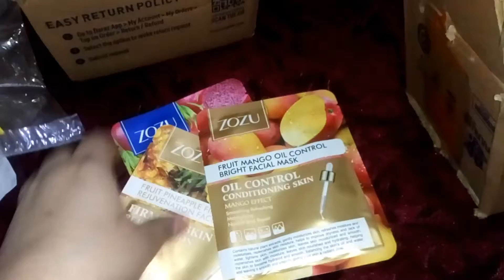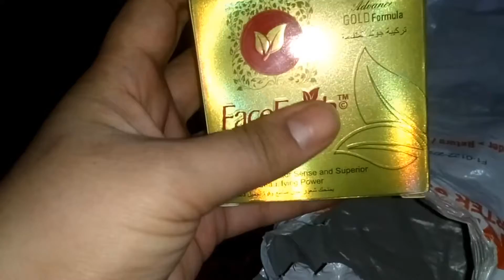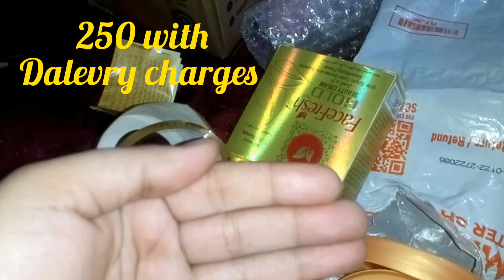My 2ND Shopping haul From Daraz Let's see what happened to my experience 🛒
Hye guys wellcom back to my YouTube channel today I am going to show shopping haul.

My 2ND Shopping From Daraz Let's see what happened to my experience 🛒